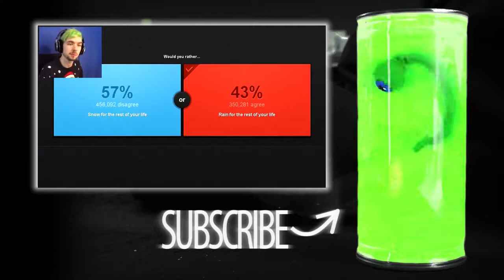Jacksepticeye Reacts To Adults React To Jacksepticeye